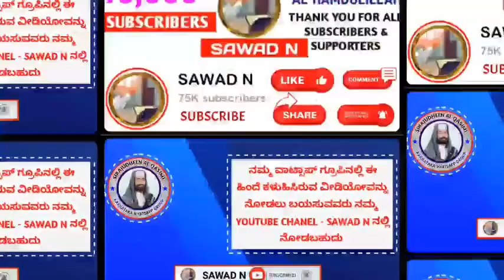AL-HAFIZ SIRAJUDDIN QASIMI SPEECH.